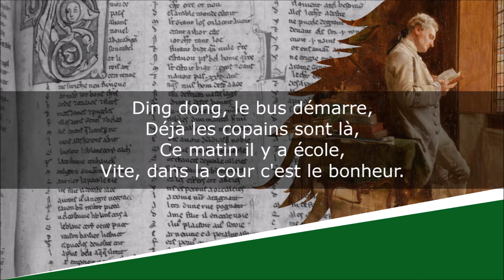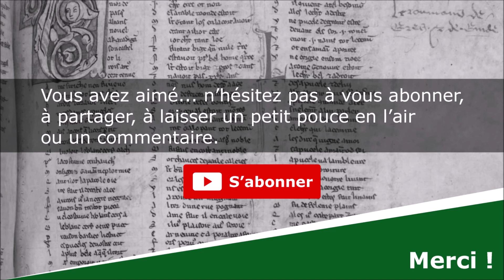Ce matin il y a école - Poésie - Victor Alexis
Ce matin il y a école
Broutilles et Peccadilles
Poème

Victor Alexis

Lecture : AB
Portrait de couverture : Ernest Meissonier
Illustration de fond : Ernest Meissonier

Texte :
Ding dong, le réveil sonne,
Déjà il est sept heures,
Vite, ma tartine de beurre.

Ding dong, mon lait est chaud,
Puis, à la salle de bains,
Vite, encore un quart d'heure.

Ding dong, le bus démarre,
Déjà les copains sont là,
Vite, dans la cour c'est le bonheur.

Ding dong, la cloche sonne,
Tout le monde en rang,